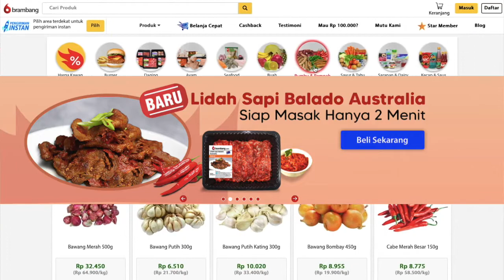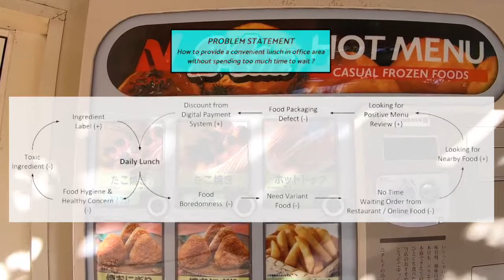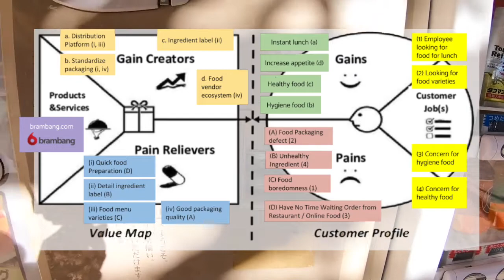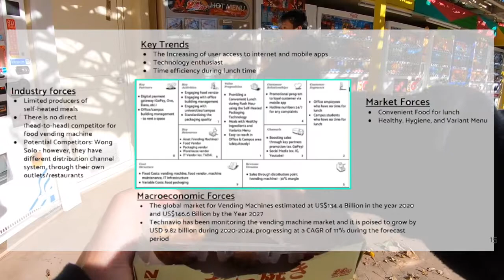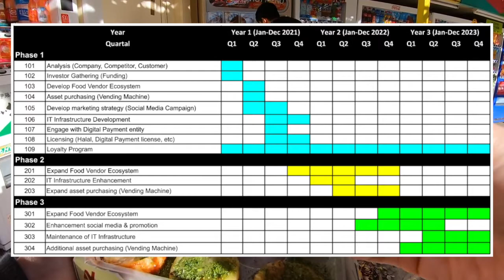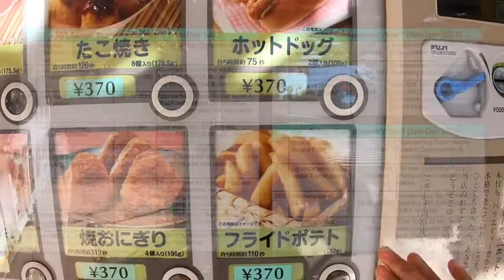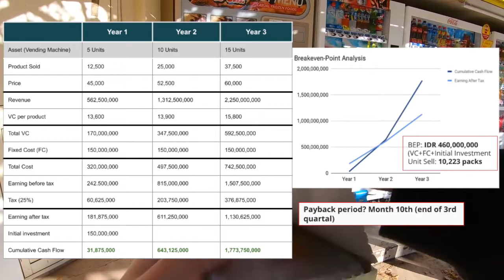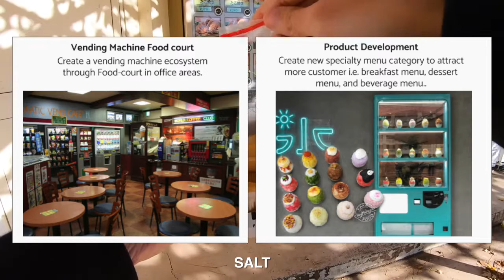Self-Heated Meals Vending Machine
Design Thinking Final Project